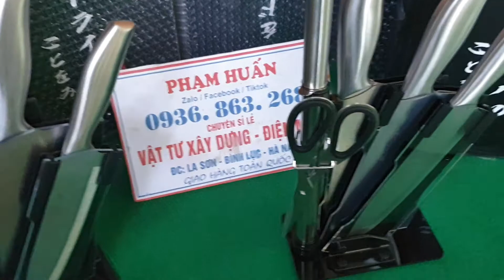Xả kho giá sốc chỉ 250k bộ dao nhật nhập khẩu sắc như nước